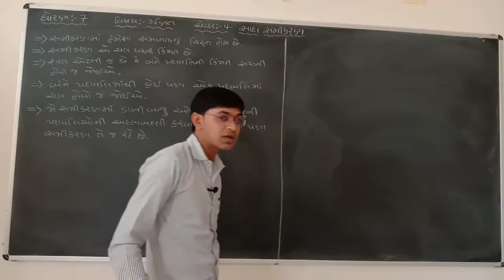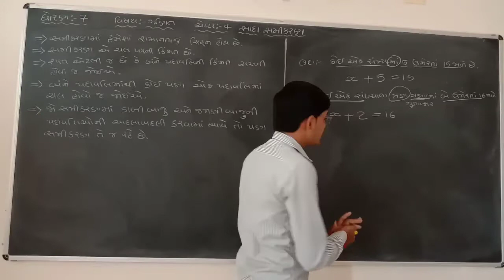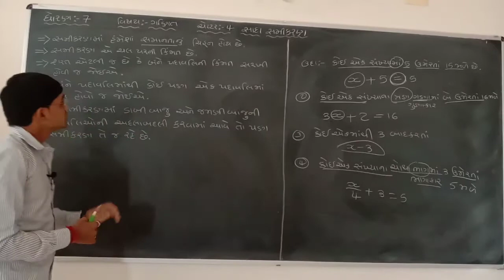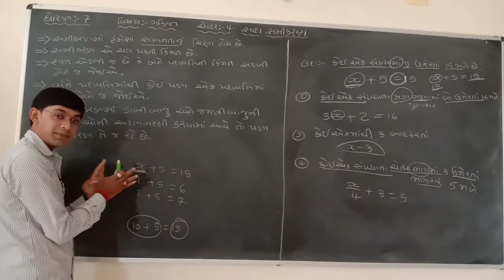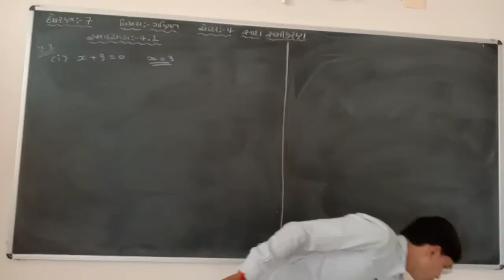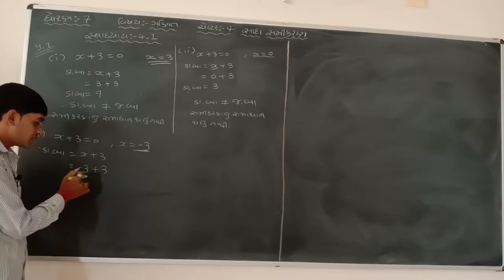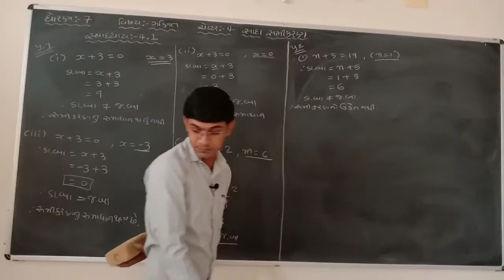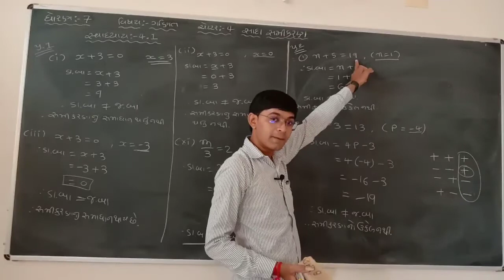ધોરણ-7 ગણિત || ચેપ્ટર-4 સાદા સમીકરણ || સમીકરણ ની બૈઝીક માહિતી અને સ્વાધ્યાય:-4.1